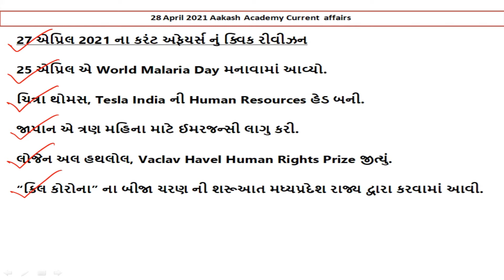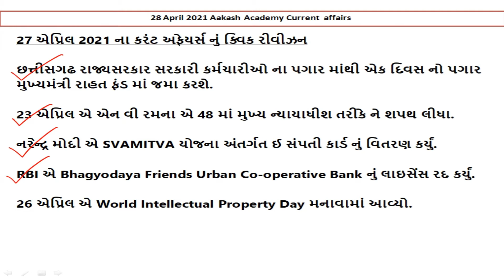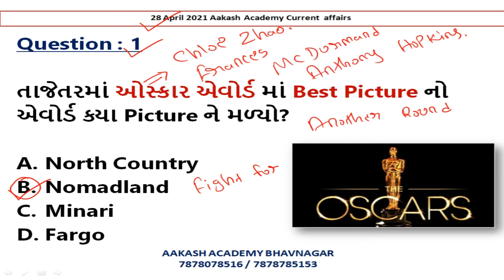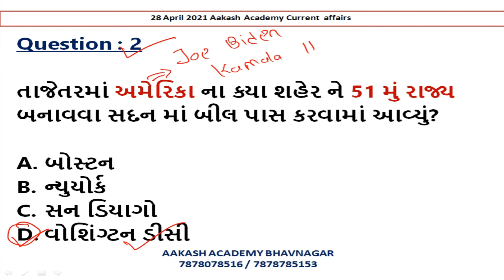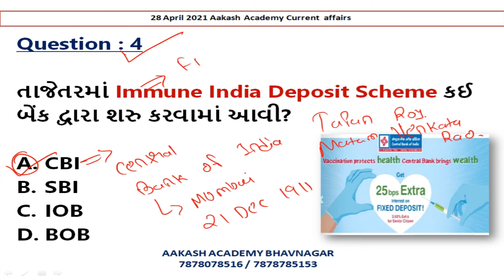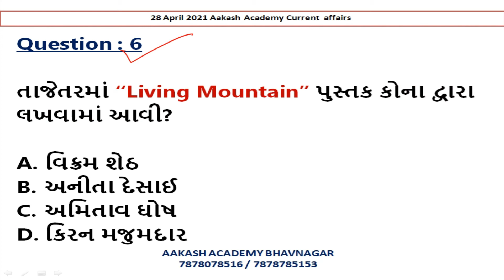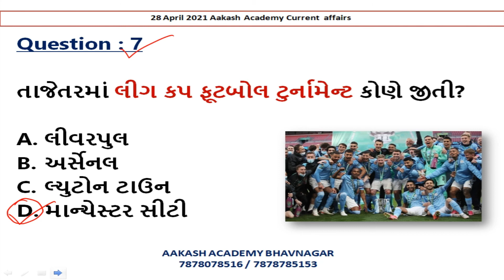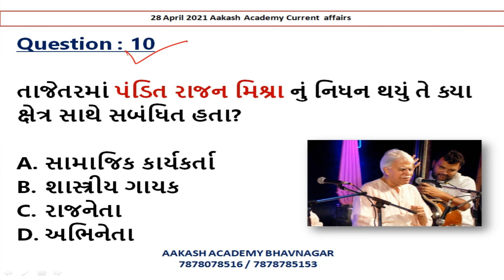28 April 2021 Current Affairs in Gujarati | Daily Current Affairs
28 April 2021 Current Affairs in Gujarati | Daily Current Affairs | Current Affairs In Gujarati

આ વિડીઓ માં 28 એપ્રિલ 2021 નું કરંટ અફેયર્સ રજુ કરેલ છે.

About this channel :

BANK PO,
SSC,
RAILWAY,
MBA,